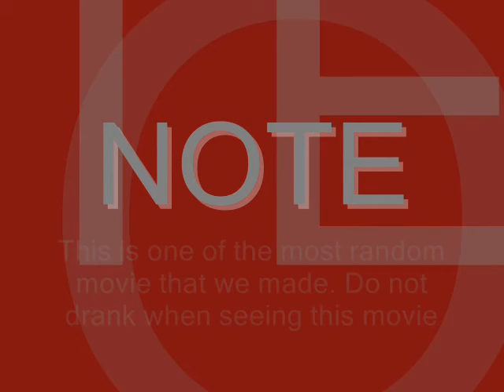Sauce & Juice's Random Movie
sauce and juice do random things